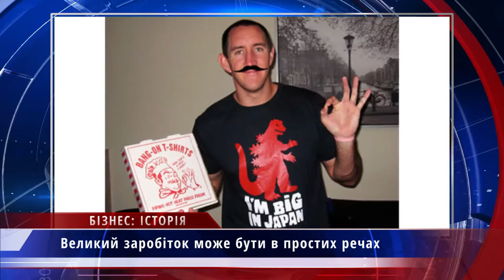Бізнес історія: Футболка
Партнер показа Джейсон Седлер заснував сайт iwearyourshirt.com у 2009 році і вирішив надати різним компаніям і підприємствам досить унікальну послугу. За певну плату Седлер збирався носити футболку з логотипом компанії цілий день. Вартість такої незвичайної рекламної компанії була теж досить цікавою: 1-ий день року (1 січня) коштував 1 долар, 2-ий, – 2 долари, так до останнього дня року, який коштував 365 доларів. За 2009 рік Джейсон заробив 87 тисяч доларів з яких 67 тисяч за носіння брендової футболки, та 20 тисяч за додаткові рекламні місця на своєму сайті. Після цього Седлер подвоїв ціни та найняв кілька чоловік також носити рекламні футболки. Таким чином за 2010 рік він заробив 133.590 доларів. Найдорожчий день у 2011 році 31 грудня продався за 1825 доларів. У 2012 Седлер продав власне прізвище за 45 тисяч доларів. Джейсон носив прізвище Headsets.com протягом усього 2013 року.